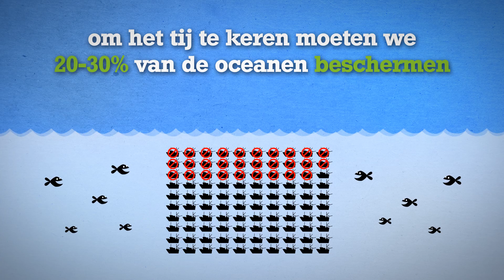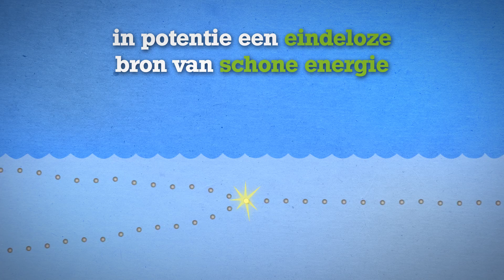Wist je dat over oceanen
De zeven zeeën zijn van levensbelang. En daar mogen we ons best wat beter bewust van zijn, want we gaan wel heel nonchalant om met het leven in de oceanen. Gelukkig zijn alle door de mens veroorzaakte problemen op te lossen en biedt de zee zelfs een oplossing voor ons energieprobleem!